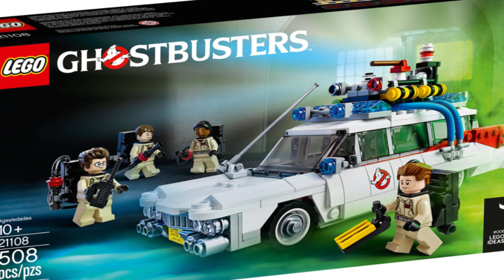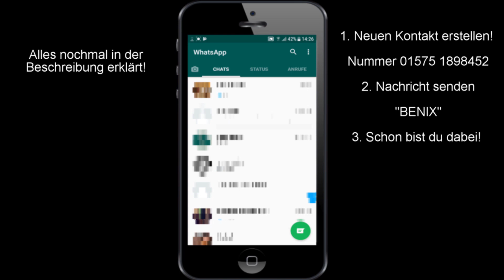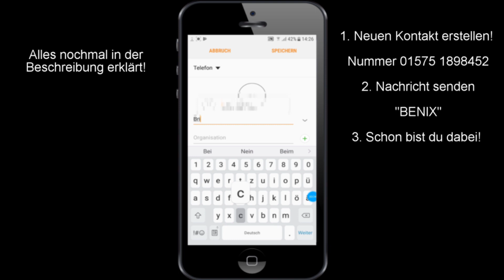LEGO klaut Fanideen?! | Alle LEGO Ghostbusters Sets! | Brickstory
Seit 2014 werden wir immer wieder mit neuen Sets der Geisterjäger beglückt. Zum Beispiel den Brickheadz, dem Feuerhaus Hauptquartier und dem Legendären Ecto  1 ... Was das mit dem klauen von Fan Ideen durch LEGO zu tun hat, erfährst du in dieser Brickstory!

Du hast keine Lust mehr, immer die UVP zu bezahlen und willst immer LEGO News direkt aufs Handy?

So bist du kostenlos mit dabei:
1. Erstelle einen neuen Kontakt mit der Nummer: 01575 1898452
2. Sende das Codewort „BENIX“ an den Kontakt via WhatsApp
3. Jetzt füge ich dich automatisch zum Brickletter hinzu und du verpasst nichts mehr!

Hinweis: 1. Der Brickletter ist ein Broadcasting Service, das bedeutet, kein Dritter kann deine Nummer, Namen oder Status einsehen. 2. Die Nutzung des Brickletters ist zu 100% kostenlos, wenn du allerdings von den gesendeten Angeboten etwas kaufst, musst du das Produkt natürlich selbst bezahlen. Wenn du mobiles Internet nutzt, können ebenfalls Kosten anfallen, allerdings durch deinen Handyvertrag.3. Für die Links verwende ich Affiliate Links, diese sind auf mich personalisiert, sodass ich einen kleinen Betrag erhalte. Das kostet dich NICHTS extra, du bezahlst nur das Produkt.

Für meine Fotos benutze ich ebenfalls BrickSet. Ich besitze keine der verwendeten Bilder! LEGO ® ist Urheber und behält alle Rechte.